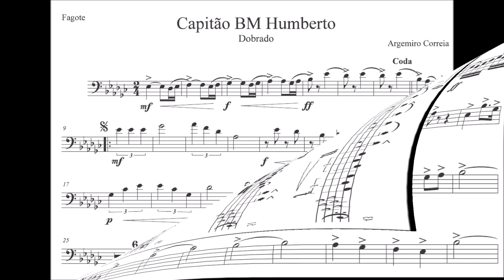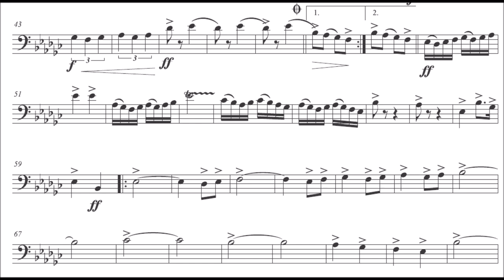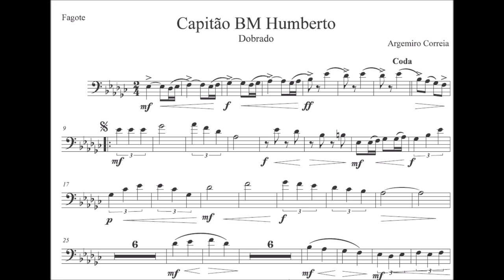Capitão BM Humberto - Fagote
Gênero: Dobrado
🙋‍♂️Quer Baixar a partitura:

Equipe do Portal Brasil Sonoro